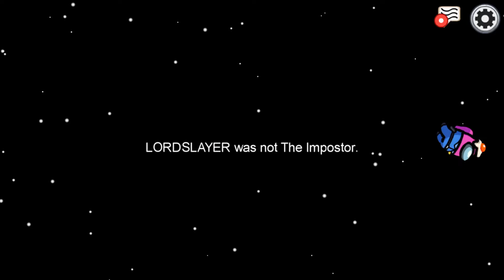I win BITCHES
cuzdaisy Played us all.